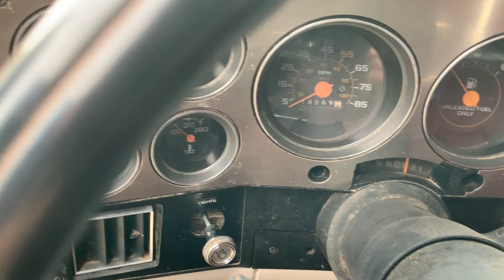BigIron 1986 Chevrolet Silverado 10 2WD Pick-up